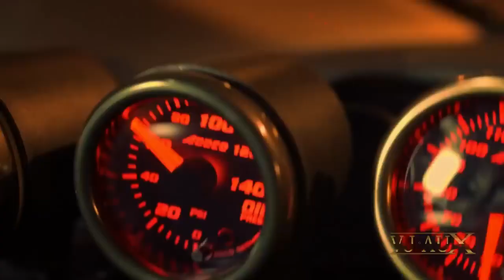Morozoff - Shake It Down Baby